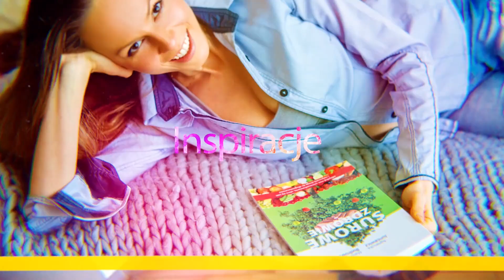Jak pokonała raka bez chemioterapii? Rozmowa z Jolą Michalską (Terapia Gersona)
Dzięki Terapii Gersona udało jej się całkowicie wyzdrowieć. Jest przykładem na to, że Terapia Gersona i sposób odżywiania jest naprawdę skuteczna.
Udało mi się namówić Jolę do udzielenia wywiadu i podzielenia się w nim swoim doświadczeniem z naturalną terapią i jej efektami.

Zapraszam
Katarzyna Szymańska